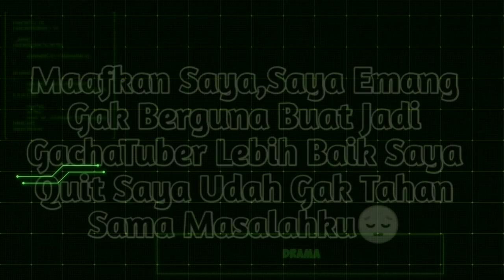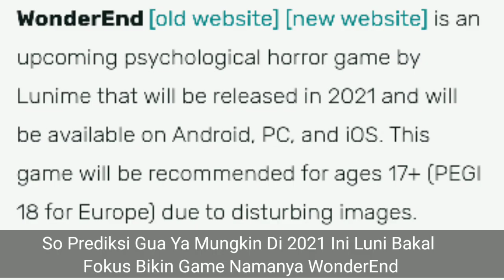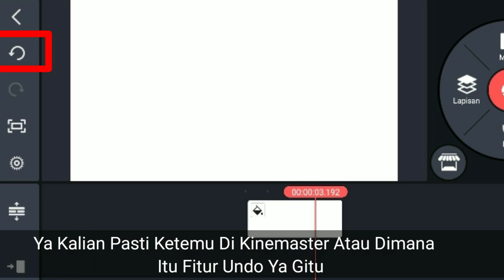PREDIKSI GAME GACHA 2021🍒Kupas Ceri🍒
🔰Thanks For🔰